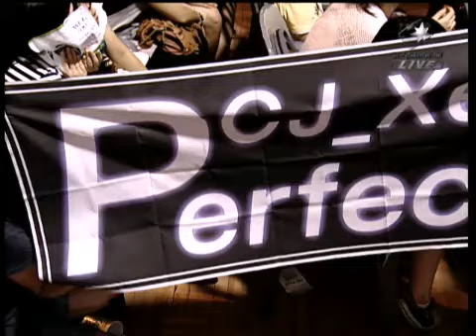WCG 2007 한국 대표 선발전 StarCraft 이제동 vs 서지훈 1라운드